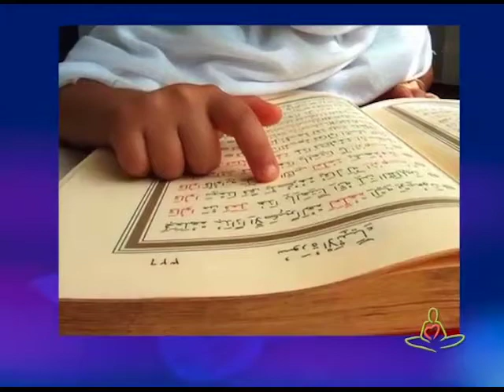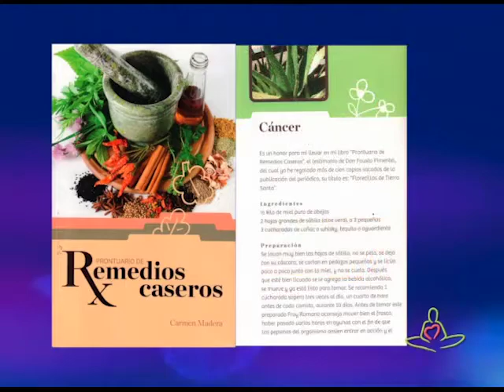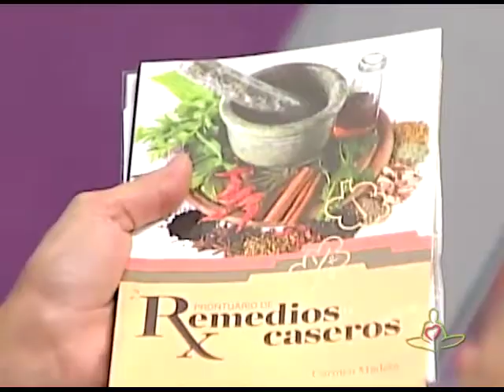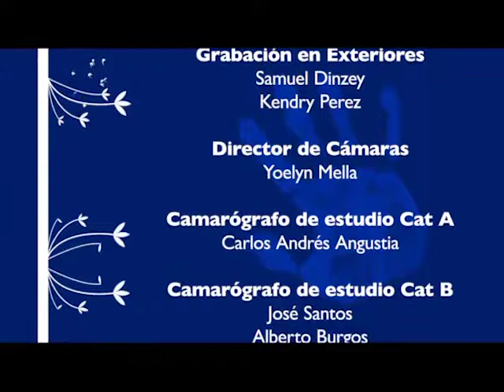Ser Humano: La Mezquita Al Noor y Hafla Hadi. -Programa Completo-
- Islam: paz, amor, un solo Dios. Cero violencia.

- Temístocles Bello Madera: cree en el arquitecto del Universo, honra a sus ancestros y a la Madre Tierra, y viaja en busca de los portales energéticos.

- Libertad es lo que sienten al practicar las danzas árabes. Linda Zaré, Nicole Castellanos y Ronny Polanco.

Puedes Seguirnos:
Ser Humano: